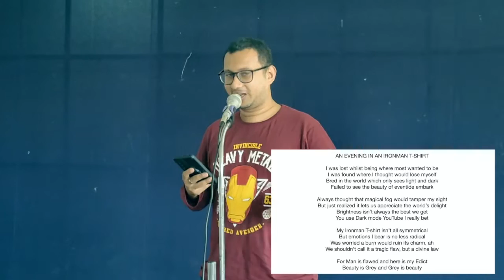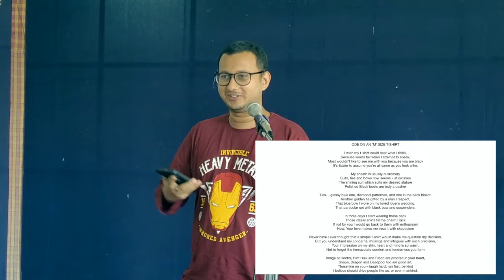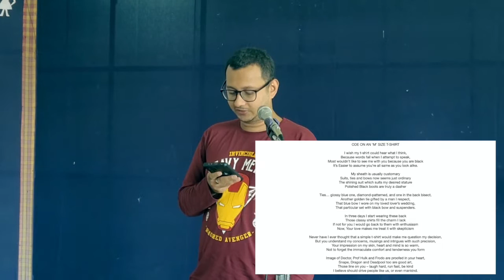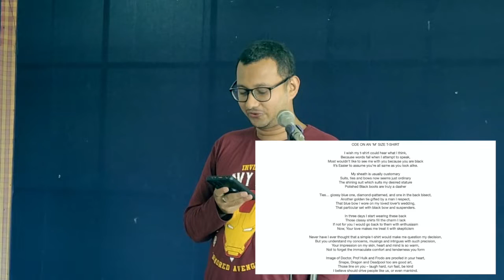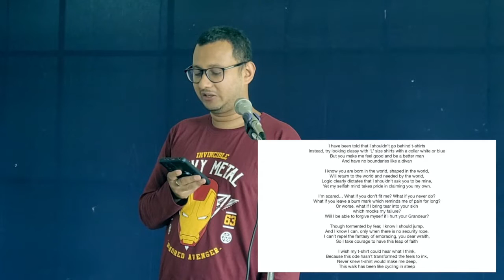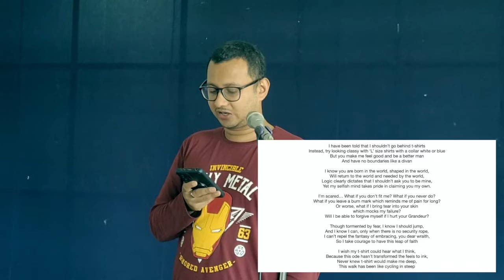Sathwik || Poetry || Alfaaz at Alvas_ for one last time | Gunesh Bharathiya Speaks with Sourab Singh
Speaker: Sathwik

Poem 1: AN EVENING IN AN IRONMAN T-SHIRT
I was lost whilst being where most wanted to be
I was found where I thought would lose myself
Bred in the world which only sees light and dark
Failed to see the beauty of eventide embark

Always thought that magical fog would tamper my sight
But just realized it lets us appreciate the world’s delight
Brightness isn’t always the best we get
You use Dark mode YouTube I really bet

My Ironman T-shirt isn’t all symmetrical
But emotions I bear is no less radical
Was worried a burn would ruin its charm, ah
We shouldn’t call it a tragic flaw, but a divine law

For Man is flawed and here is my Edict
Beauty is Grey and Grey is beauty

Poem 2: ODE ON AN ‘M’ SIZE T-SHIRT

I wish my t-shirt could hear what I think,
Because words fail when I attempt to speak,
Most wouldn’t like to see me with you because you are black
It’s Easier to assume you’re all same as you look alike.

My sheath is usually customary
Suits, ties and bows now seems just ordinary
The shining suit which suits my desired stature
Polished Black boots are truly a dasher

Ties… glossy blue one, diamond-patterned, and one in the back bisect,
Another golden tie gifted by a man I respect,
That blue bow I wore on my loved lover’s wedding,
That particular set with black bow and suspenders.

In three days I start wearing these back
Those classy shirts fill the charm I lack
If not for you I would go back to them with enthusiasm
Now, Your love makes me treat it with skepticism

Never have I ever thought that a simple t-shirt would make me question my decision,
But you understand my concerns, musings and intrigues with such precision,
Your impression on my skin, heart and mind is so warm,
Not to forget the immaculate comfort and tenderness you form

Image of Doctor, Prof Hulk and Frodo are proofed in your heart,
Snape, Dragon and Deadpool too are good art,
Those line on you – laugh hard, run fast, be kind
I believe should drive people like us, or even mankind.

I have been told that I shouldn’t go behind t-shirts
Instead, try looking classy with ‘L’ size shirts with a collar white or blue
But you make me feel good and be a better man
And have no boundaries like a divan

I know you are born in the world, shaped in the world,
Will return to the world and needed by the world,
Logic clearly dictates that I shouldn’t ask you to be mine,
Yet my selfish mind takes pride in claiming you my own.

I’m scared… What if you don’t fit me? What if you never do?
What if you leave a burn mark which reminds me of pain for long?
Or worse, what if I bring tear into your skin
which mocks my failure?
Will I be able to forgive myself if I hurt your Grandeur?

Though tormented by fear, I know I should jump,
And I know I can, only when there is no security rope,
I can’t repel the fantasy of embracing, you dear wraith,
So I take courage to have this leap of faith

Because this ode hasn’t transformed the feels to ink,
Never knew t-shirt would make me deep,
This walk has been like cycling in steep